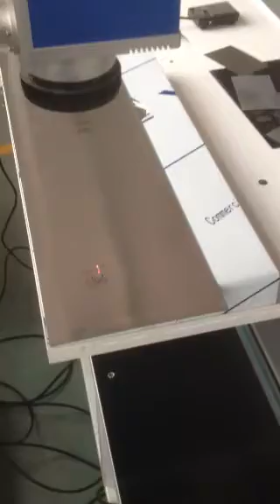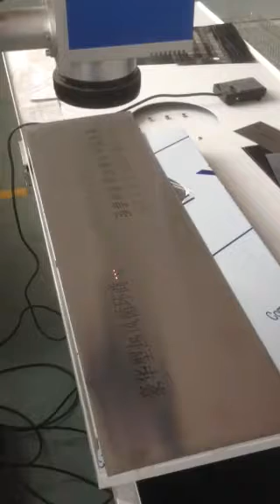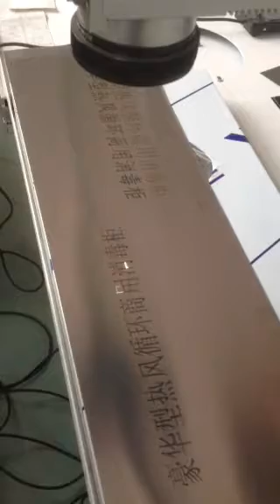mobile platform laser marking machine,from xtlaser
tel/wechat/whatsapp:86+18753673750